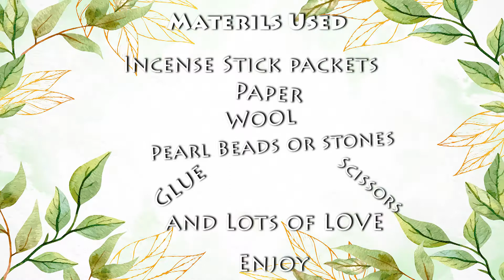Enchanted Wall Hanging ideas | DIY Fun Ideas | Disney Theme | Make at Home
This is Probably the only design you would need in your house...My tip!! make it bigger than i have did, i had camera restriction that is why i haven't made it bigger and tag in Facebook all links are below. Happy Crafting...